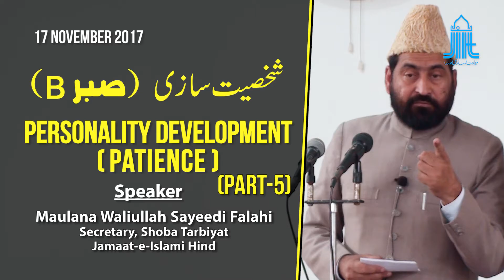Khutba-e-Juma || Personality Development (Patience) || Maulana Waliullah Sayeedi Falahi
Maulana Waliullah Sayeedi Falahi, Secretary Tarbiyah, Jamaat-e-Islami Hind Khutba-e-Juma on "Personality Development Part -5 (Patience-B)" at Masjid Ishaat-e-Islam, Markaz Jamaat-e-Islami Hind, Jamia Nagar New Delhi.

Date - 17/11/2017